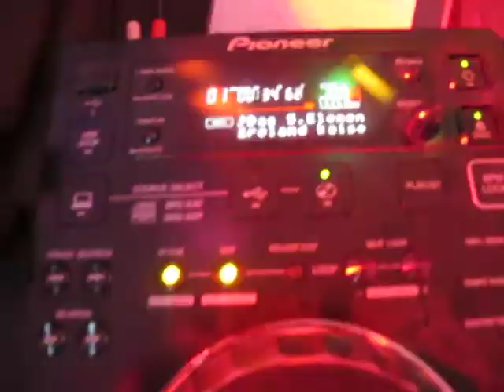Hochzeits DJ Dresden Hochzeitsdisco.com - hochzeits-disco.de - DJ Joe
Hochzeitsdisco mobile Disco in Dresden und Sachsen mit DJ Joe